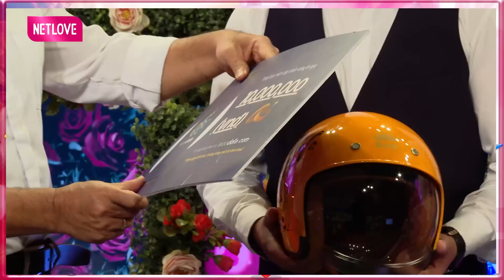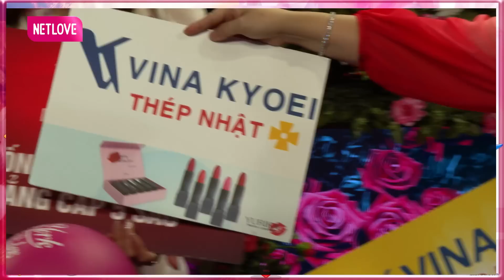Cô nàng XINH ĐẸP NHƯ NỮ THẦN nụ cười tuyệt đẹp khiến MC QUyền Linh MÊ TÍT thò lò